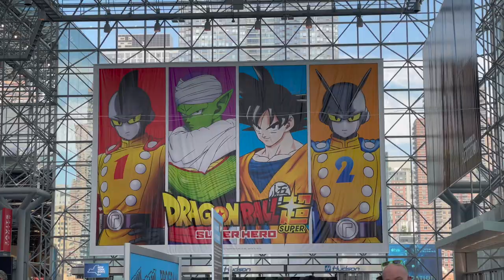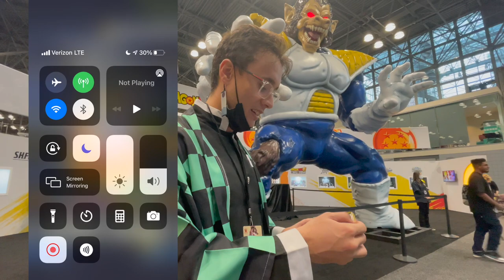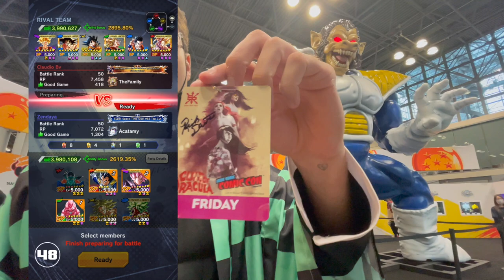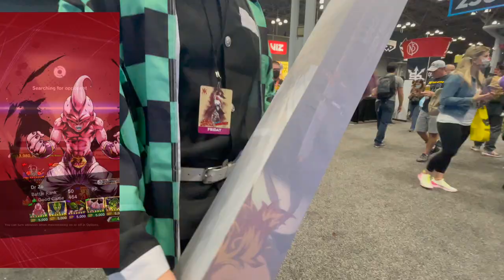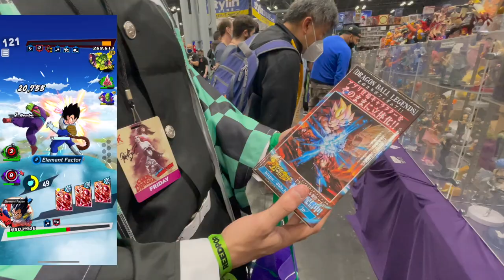LF Great Ape Vegeta Gameplay Next 2 Great Ape Vegeta IRL! Dragon Ball Legends @ New York Comic Con!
It would be absolutely appreciated and it helps out the channel!